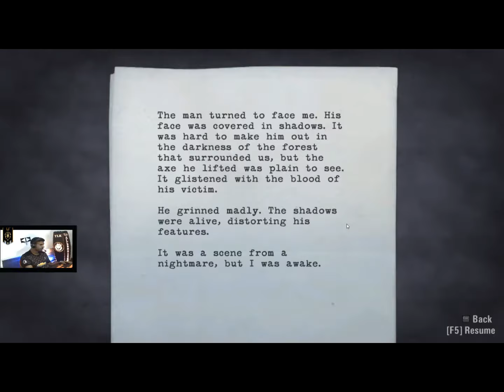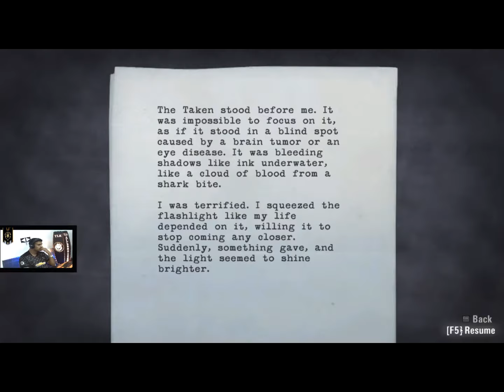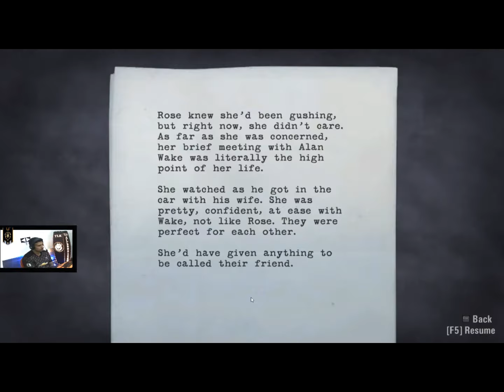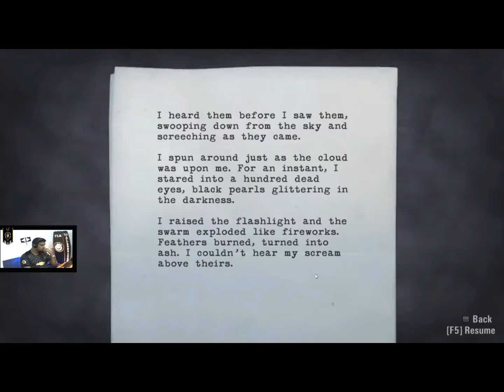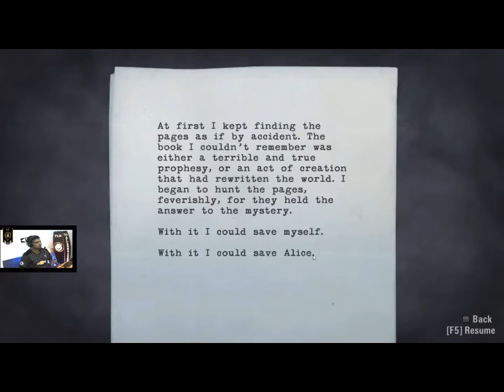ALAN WAKE GAMEPLAY PART 1 (BEST GAME OF ALL TIMES)